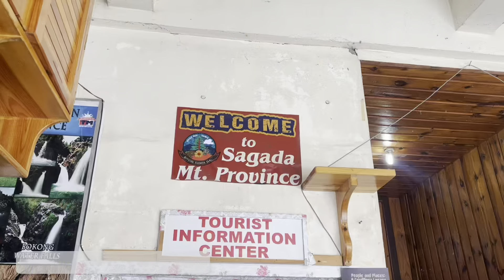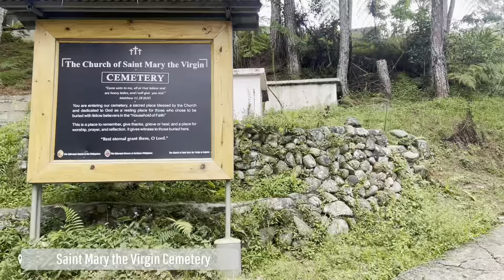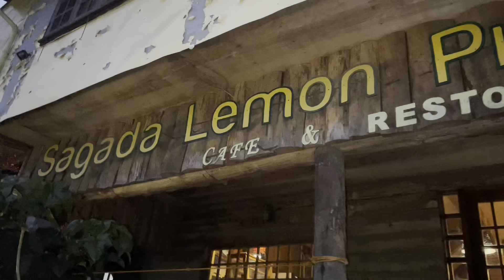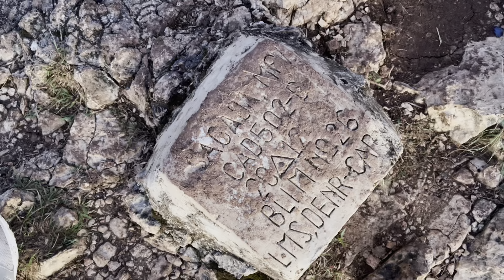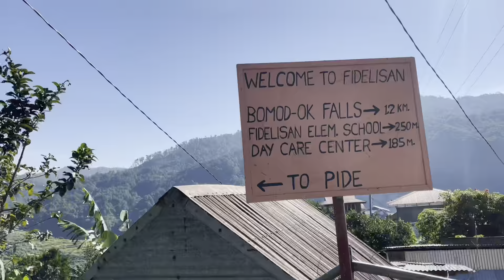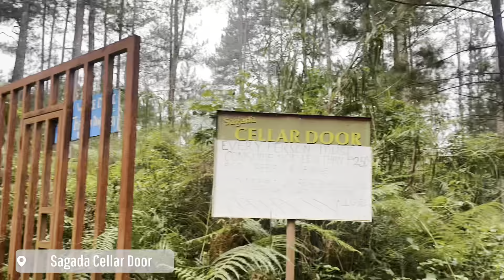Breathtaking Sagada, Mountain Province Philippines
Sagada is a beautiful town located in the Mountain Province known for its stunning landscapes, cool climate, and rich cultural heritage. If you're planning to visit Sagada, here's what you can expect from the experience:

1. Natural Beauty: Sagada is surrounded by breathtaking natural beauty. From lush rice terraces to towering mountains, deep caves, and stunning waterfalls, there is no shortage of picturesque sights to explore. Some of the must-visit attractions include the Bomod-Ok Falls, Sumaguing Cave, Echo Valley and Hanging Coffins, and Marlboro hills + Blue soil.

2. Adventure Activities: Sagada offers various adventure activities for thrill-seekers. You can go spelunking in the famous Sumaguing Cave, which is known for its impressive rock formations and underground rivers. There are also opportunities for rock climbing, trekking, and hiking. One popular hiking trail is the trek to Mount Kiltepan, unfortunately its already closed during my visit. Instead they offered Marlboro hill and i guess its equally stunning esp when you catch the early morning sunrise. 👌

3. Cultural Immersion: Sagada is home to the indigenous Igorot people, and visiting the town provides an opportunity to immerse yourself in their rich culture and traditions. You can interact with the locals, learn about their customs, and even participate in traditional rituals. The Hanging Coffins, which are coffins suspended on limestone cliffs, are a significant cultural attraction and offer insight into the Igorot burial practices.

4. Food and Cuisine: Sagada has a unique local cuisine that you should try during your visit. One popular dish is "pinikpikan," which is a traditional Igorot chicken soup made by beating the chicken with a stick before cooking. Other local delicacies include "etag," which is cured pork, and "banaue rice," a type of heirloom rice grown in the region.

5. Serene Environment: Sagada is known for its peaceful and tranquil atmosphere. It provides a perfect escape from the hustle and bustle of city life. The cool climate, clean mountain air, and scenic landscapes create a relaxing environment that allows visitors to unwind and rejuvenate.

6. Homestay and Cultural Exchange: To have a more authentic experience, consider staying in a homestay in Sagada. This allows you to live with a local family, experience their way of life, and learn more about their traditions and customs. Homestays also provide an opportunity for cultural exchange and meaningful connections with the locals.

It's worth noting that Sagada's popularity as a tourist destination has increased in recent years, so it's advisable to plan your visit in advance, especially during peak seasons. Additionally, be respectful of the local culture and environment by following responsible tourism practices, such as proper waste disposal and respecting sacred sites.

Visit Sagada tourism FB page for updates, esp for schedule of some rituals. Some attractions are closed during those days or sometimes due to weather conditions. And also for the list of accredited tour operators.

For my accomodation, The shire of sagada. You may contact them through FB messenger. Lost for words. Super accomodating!

Happy safe travel everyone. Be kind.